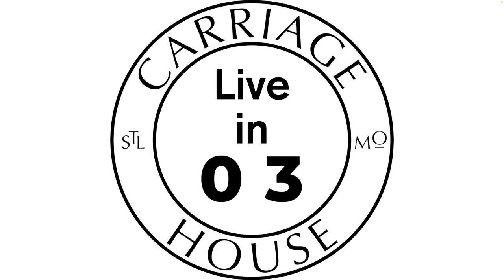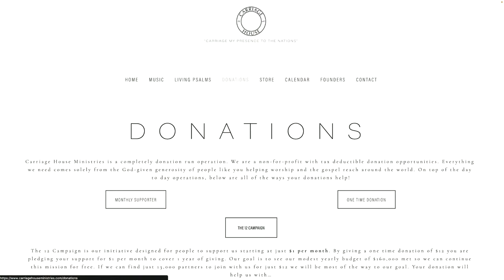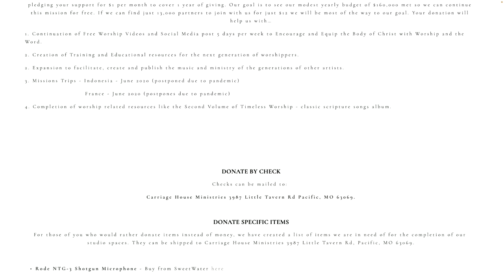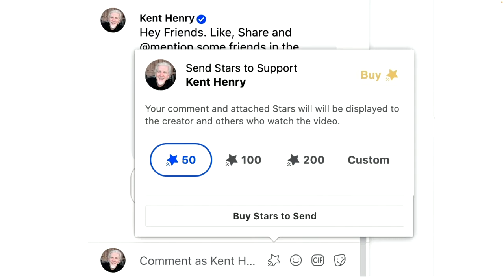KENT AND CARLA HENRY | 5-30-23 OUR PROPHETIC WORSHIP JOURNEY PART 20 LIVE | CARRIAGE HOUSE WORSHIP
🎶🎶 LIVE - Kent and Carla Henry lead worship and share the history of their Prophetic worship Journey Part 20 LIVE for “Worship Tuesday" from the Carriage House Ministries Studios on May 30, 2023. - LIVE 🎶🎶